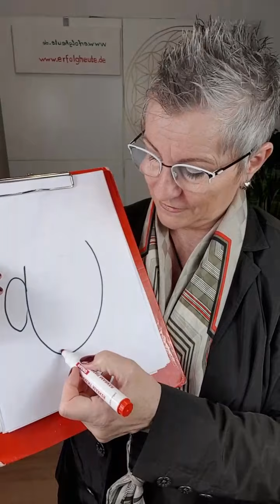Hast du noch alle Tassen im Schrank?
Woher kommen deine Gewohnheiten, Glaubenssätze und Ängste?

Betrachte deinen Körper als ein Gefäß.
Schon in den ersten Lebensjahren übernimmst du ungeprüft die Verhaltensmuster und Denkmuster deines Umfeldes.
Ob gut oder schlecht?
Du hast noch keine Mechanismen die das dir nicht dienliche von dir abhält oder filtert.

Wenn du deine Muster und Glaubenssätze entdecken und verändern möchtest, bewirb dich zu einem unverbindlichen Kennenlerngespräch

Deine Martina